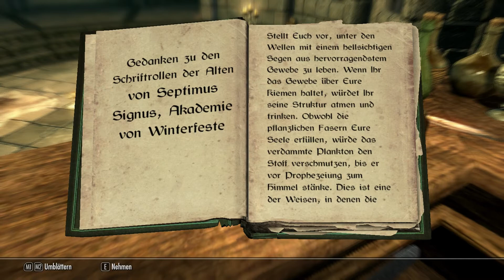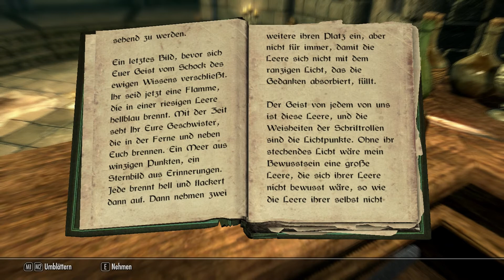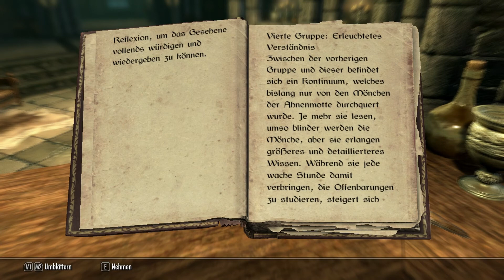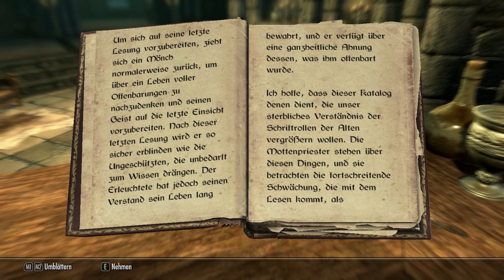Skyrim #215 - ÜBER DIE SCHRIFTROLLEN DER ALTEN (Let's Play)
Viel haben wir erlebt und so langsam lüften wir die Geheimnisse um Alduin, den Weltenfresser. Doch es gibt noch viel zu tun. Kommt mit auf eine Reise voller Gefahren und Unglaublichkeiten in "The Elder Scrolls V: Skyrim"!